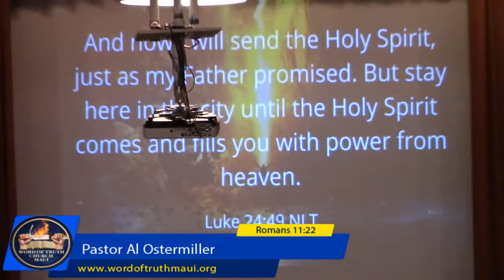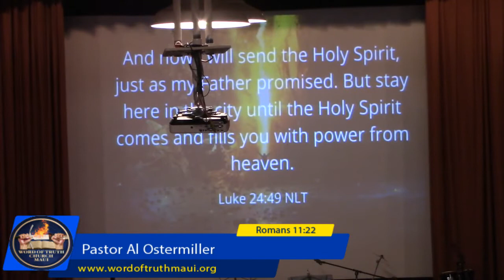Pastor Al Ostermiller "Power"